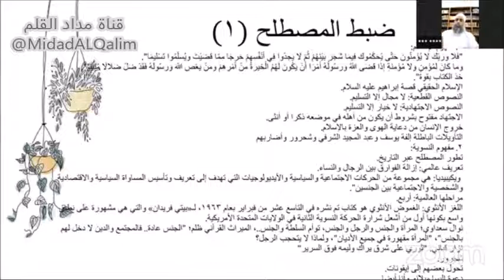مصطلح النسوية وتطوره ومراحله...وما قالته نوال سعداوي وما قاله شحرور ! الشيخ أفلح بن أحمد الخليلي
مصدر المقطع:

دحض الفكر النسوي بالدليل الشرعي
الشيخ أفلح بن أحمد الخليلي